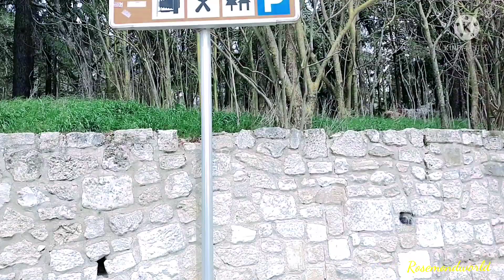SPRING WALK IN BURGOS CITY.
Spring walk in burgos city. Guys enjoy this beautiful walking tour with me.